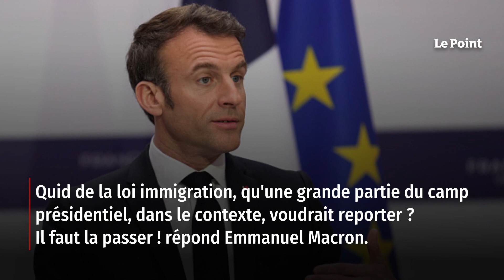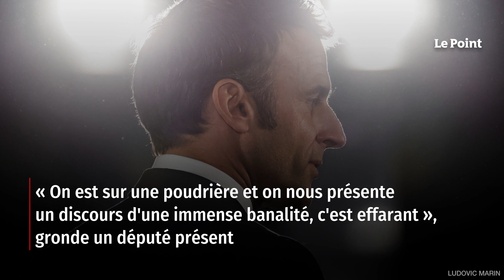Emmanuel Macron, le scepticisme jusque dans son camp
L'honneur est sauf : la magie du corps du roi opère encore. Lorsqu'Emmanuel Macron pénètre dans la salle des fêtes de l'Élysée, mardi 21 mars au soir, ses ministres, députés et sénateurs s'empressent de brandir leur smartphone. Le président se laisse griser par quelques selfies et apartés réconfortants, lui qui vient de subir l'humiliation d'un 49.3 puis d'une motion de censure qui a manqué de renverser son gouvernement à seulement neuf voix près. Retrouvez-nous sur : - Youtube - Facebook - Twitter - Instagram - Tik Tok - LinkedIn